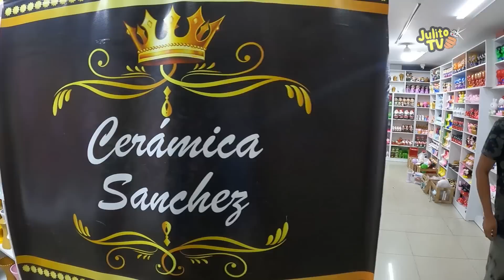FABRICANTES DE JUGUETES en LA COLMENA del CENTRO DE LIMA